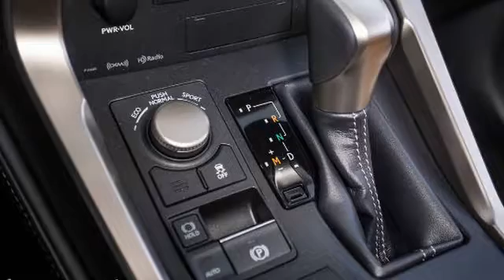2016 Lexus NX 200t